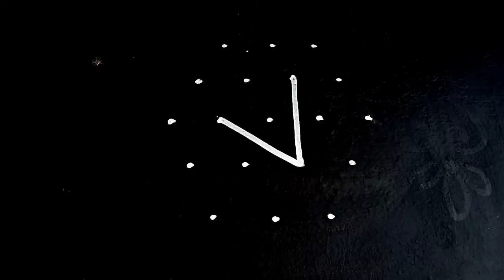శుక్రవారం రోజు వేసుకునే ముగ్గు.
fridaymuggulu kolamdesign padikolam freehand muggulu
friday muggulu
chukkala muggulu